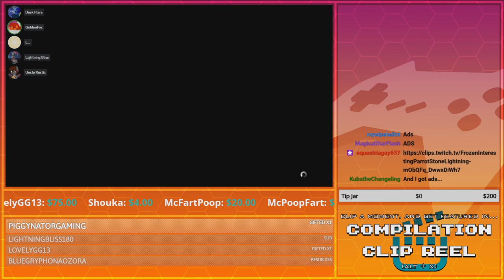Second Jumpscare Warning!| GoldenFox Plays Alien: Isolation Pt. 15